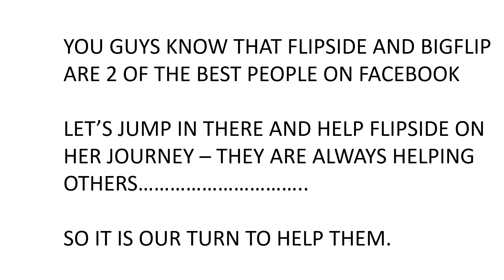FLIPSIDE'S JOURNEY - BEATING CANCER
OCTOBER 30TH   4PM MST